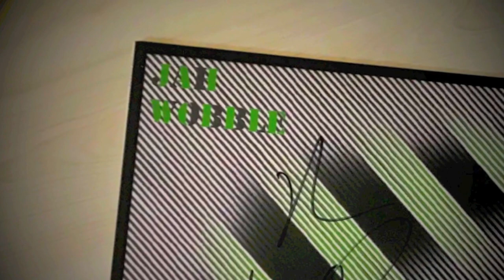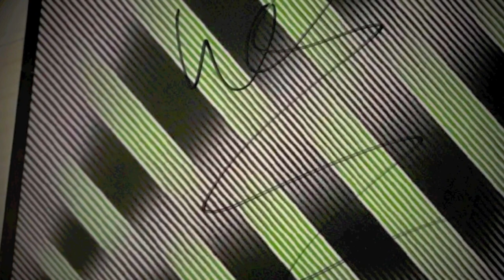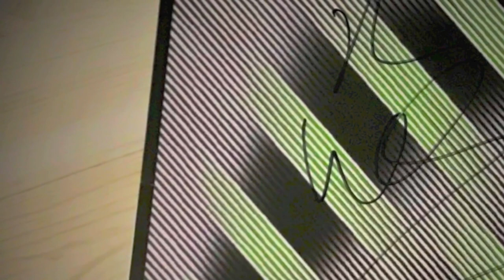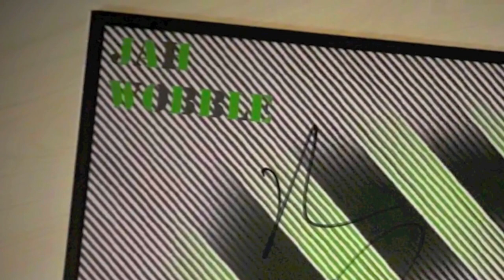Jah Wobble Liquidator movie 2019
The classic 'Liquidator' from Jah Wobble's Cover Album, given the Op-Art treatment. The sleeve design of my signed copy seemed to demand a bit of animated wooziness - screensaver/eyestrainer...